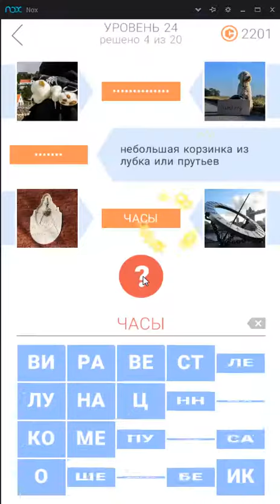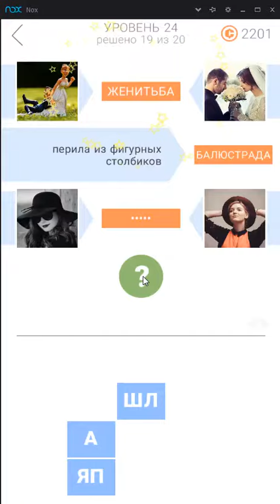2 фото подсказки 24 уровень ответы